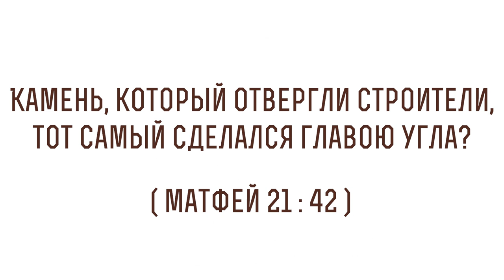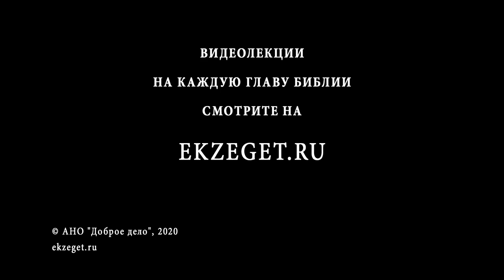Камень, который отвергли строители, стал главою угла (Мф 21:42) Протоиерей Димитрий Сизоненко Библия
В сегодняшнем видео с Протоиереем Дмитрием Сизоненко рассуждаем на тему трудных мест в Библии, говорим о том, что значит "Камень, который отвергли строители, стал главою угла", из Евангелия от Матфея 21 глава 42 стих и касаемся следующих тем:

🔸О таинственности и внутренней силе этих слов Спасителя
🔸О притче о злых виноградарях
🔸Об орудии и защите Иисуса Христа при споре с противниками
🔸О стихах из 117 псалма
🔸О предшествующем эпизоде когда Христос входит в Иерусалим как Царь
🔸О камне
🔸О том, как построен псалом
🔸О подлинном звучании псалма в устах Иисуса Христа
🔸О значении слов псалма для тогдашних правителей Иерусалима и первосвященников
🔸Об образе отброшенного камня
🔸О словах Апостола Павла о незнатных мира
🔸О проблеме и выборе каждого человека
🔸О важной функции избавления от ненужного
🔸Об избавление от ненужного в сфере нравственного
🔸О связи этого эпизода с притчей о злых виноградарях
🔸О странной логике в концовке о камне
🔸О помощи в понимании камня от Апостола Петра
🔸О понимании Христа духовными лидерами того времени
🔸Об образе Царского Венца
🔸О метафоре когда Господь является и фундаментом и вершиной
🔸Об окончании спора с первосвященниками
🔸О последнем пророчества о смерти и Воскресении Иисуса Христа